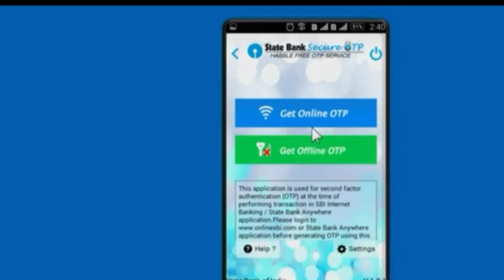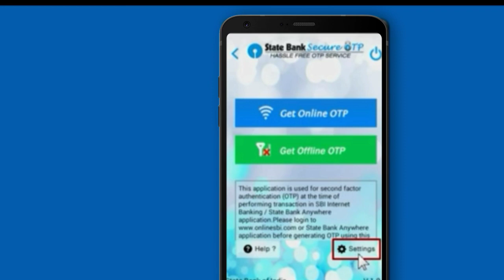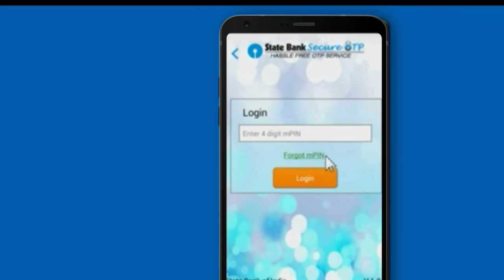How to Change mPIN IN SBI,how to change mpin in sbi mobile banking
sbi mpin forgot,
i forgot my sbi mpin and user id,
yono sbi mpin forgot,
sbi online,
sbi mpin generation,
how to set mpin in yono,
sbi mpin login,